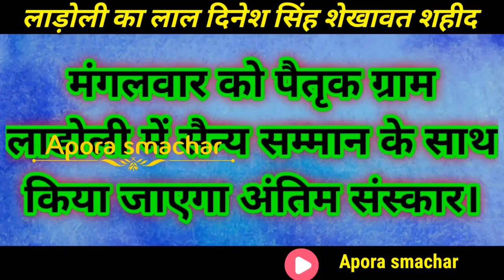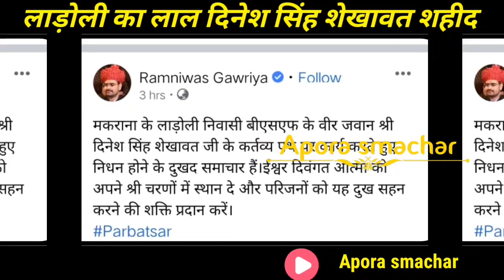राजस्थान का एक ओर लाल शहीद लाडोली नागोर निवासी बीएसएफ जवान दिनेश सिंह शहीद।कल होगी अन्तिम विदाई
लाडोली(मकराना) ग्राम के बीएसएफ के जवान की हृदय गति रुकने से निधन होने के दुखद समाचार मिले है।